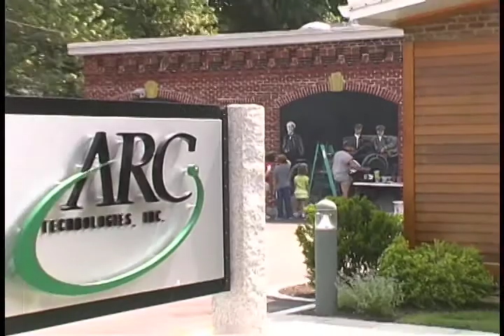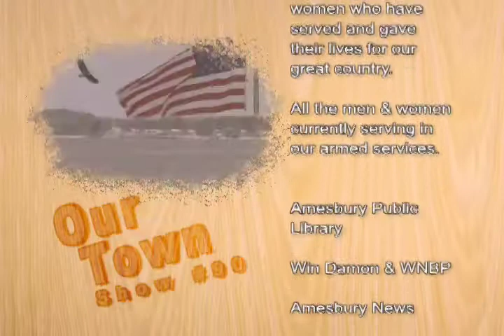Our Town Show 90 - July - August Update - 2011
Segment 1) Jon Mooers Mural on Elm Street. Segment 2) Senior Center Update. 3) Lt. Hines Bridge Update. 4) Rosemary Werner An Evening For Heroes update..